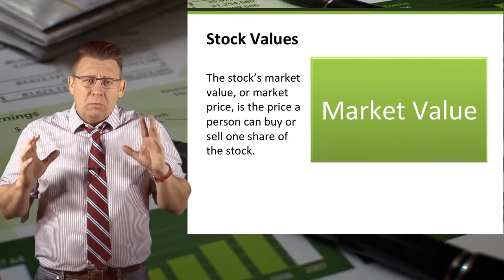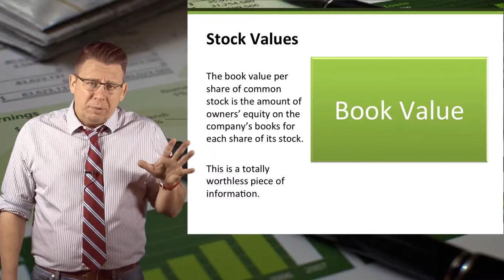Stockholders' Equity: Different Stock Values (Terms)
This video explains what different values used to describe stock means.
For best viewing, switch to 1080p